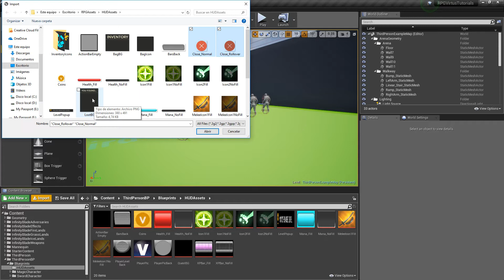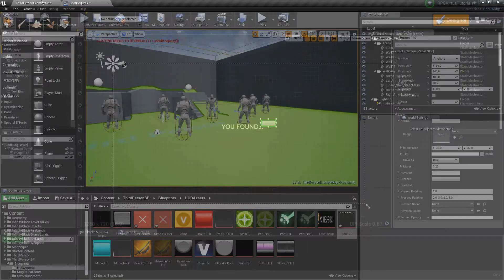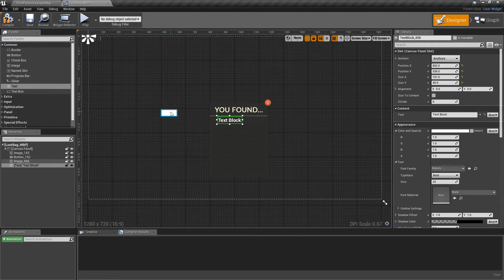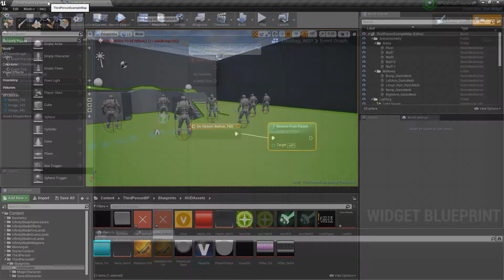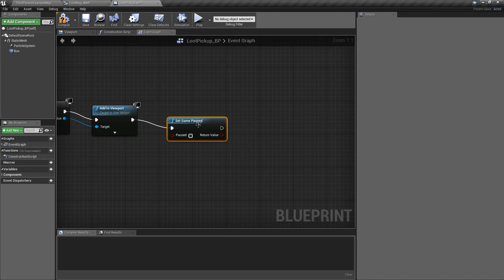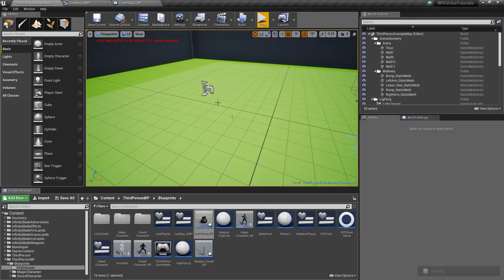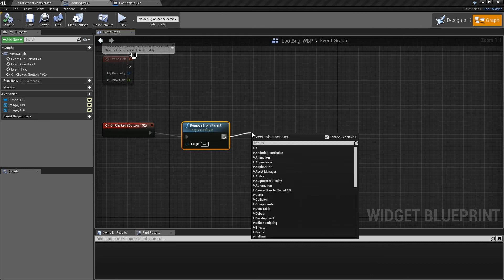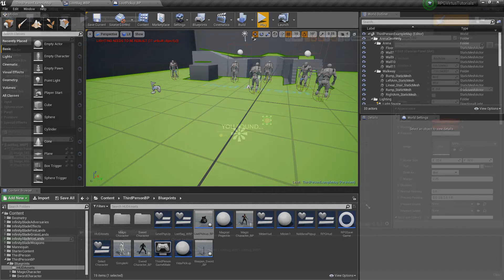Unreal Engine 4. #33. Creación de un juego RPG. Ventana de recompensas..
Creamos la ventana gráfica de recompensas. Es la ventana que aparece cuando recogemos una bolsa al eliminar un enemigo.

Estos vídeos en están basados en otros creados por Virtus Learning HUD.

Link al curso de Introducción a Unreal Engine 4 con descuento